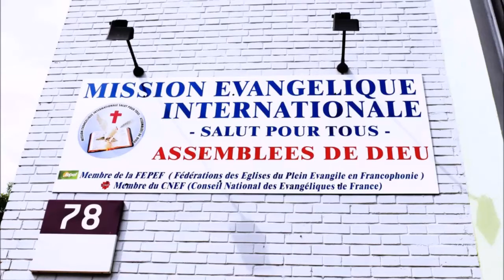Meistad : DIEU est capable par le Groupe Musical 20180429